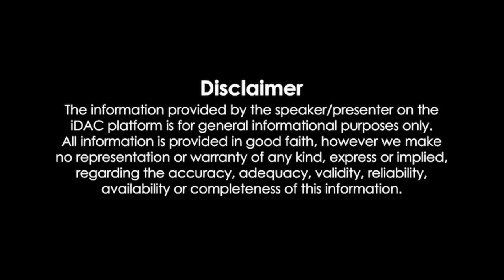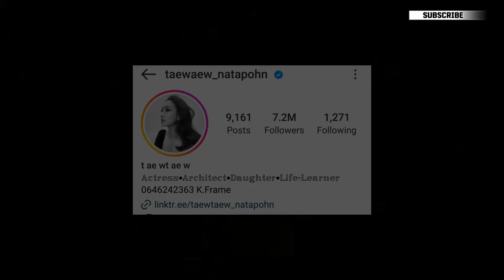TAEW NATAPOHN TAMEERUKS (Thai Actress Biography 2024) AGE, FAMILY, FACTS, HOBBIES, NET WORTH, CARS,